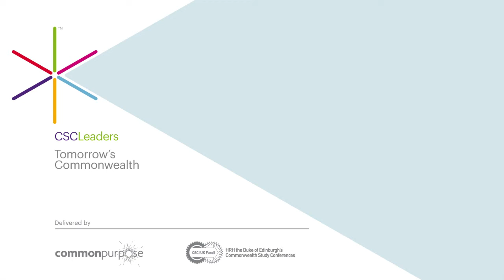CSCLeaders 2014: Interview with John Heasley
After running a masterclass on technological innovation and energy, John Heasley, Managing Director, Valves Power & Industrial Division, Weir Group spoke with us about CSCLeaders.

CSCLeaders is a leadership programme, a reinvention of HRH The Duke of Edinburgh's Commonwealth Study Conferences delivered by the global leadership organisation, Common Purpose. It assembles exceptional senior leaders from across the Commonwealth to tackle challenges that businesses, governments and society face today.